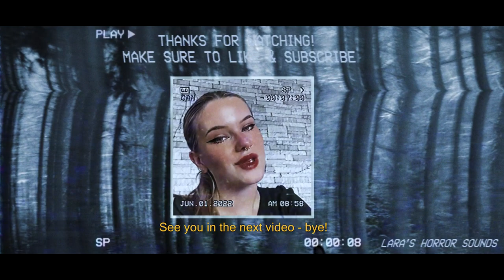SCARY Demon Talking and Chanting | Horror Sounds (HD) (FREE)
I create visual animations for these videos from scratch, write stories and/or voice sayings, I record these alongside other creepy sounds, edit these and compose them all together to create new unique horror-related audiovisual experiences every week. You can use my sounds as long as you credit me (Lara Sluyter) and my channel.

I now have an Instagram account for my Horror Sounds! Please follow me for updates and more spooky content:

FAQs:
Yes! For paid requests (no NSFW), please email me at and I’ll get back to you, otherwise if you have suggestions let me know what you'd like to see/hear and I might get round to it in the future - thanks for your support! :)

You are not permitted to re-upload this video/audio.